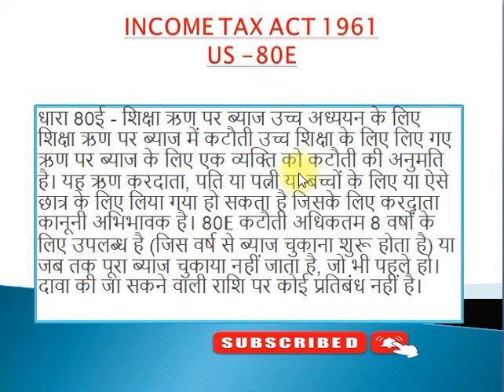Deduction u/s 80E|| Income tax deduction 80E || Tax deduction on education loan || Section 80E 2022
Section 80e Explained Fully | Income Tax Deduction  | How To Save Tax In India 2022
Section 80E of Income Tax Act | Income Tax deduction on Education Loan details Discussion in Hindi
80E धारा को समझें एजुकेशन लोन को कैसे करें टैक्स फ्री 80E देता है टैक्स में छूट#taxfree
All about Section 80E | Income Tax deduction on Education Loan
Deduction 80e | 80e deduction in hindi | education loan deduction 80e | deduction u/s 80e | 2022
Section 80d | sec 80d | deduction in income tax | deduction under 80c to 80u | 2020.
Section 80E | Benefits of eduction loan | Interest on education loan
Sec 80E,
Education loan benefit
Interest on education loan
Tax benefit on Interest of education loan

Education Loan Interest Benefit in Income tax l Section-80E I (हिंदी) l How to Claim in ITR
Tax Saving on Education Loan | Section 80E
Income Tax Deduction in case of Higher Education Loan u/s 80E
Section 80E Deduction (interest on Eduction Loan) - Income Tax Tutorial - B.com 2nd Year Income Tax

धारा 80 E आपको दे रहा है टैक्स में छूट
क्या आपके एजुकेशन लोन चल रहा है
क्या आप टैक्स बचाना चाहते हैं
धारा 80E को समझे सरल भाषा में
Section 80E of Income Tax Act
Section 80E Deduction
Income tax deduction
Income tax filing
Deduction Section 80E
Education loan
Education loan Deduction